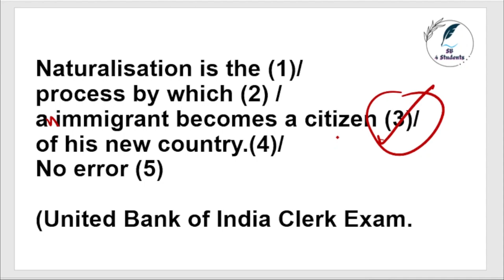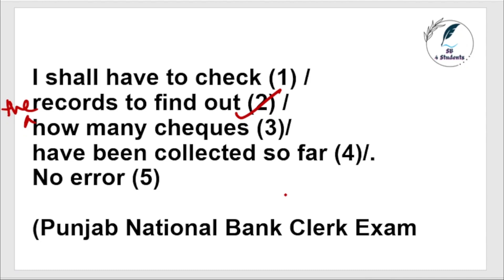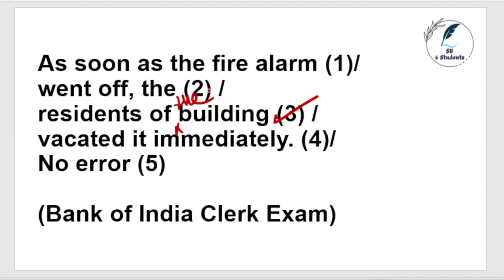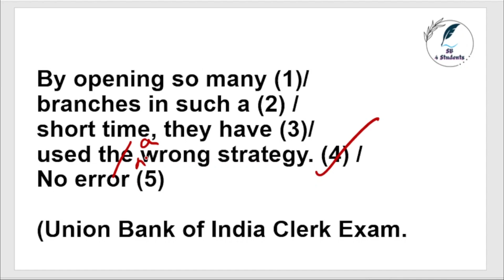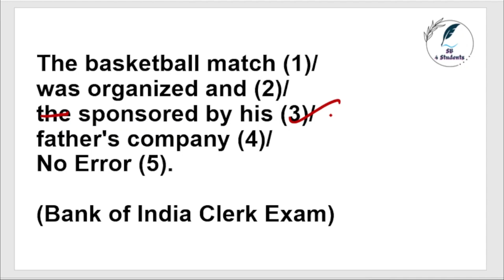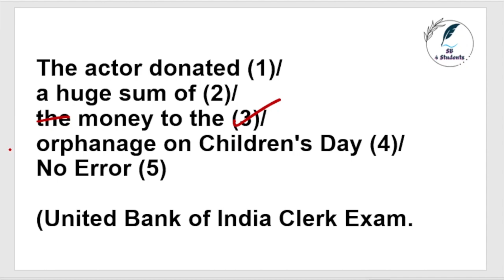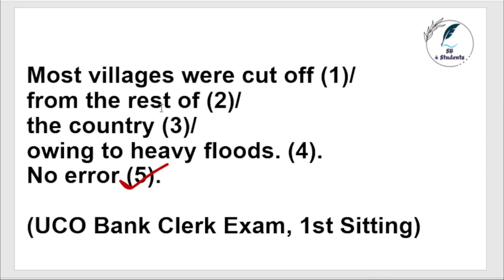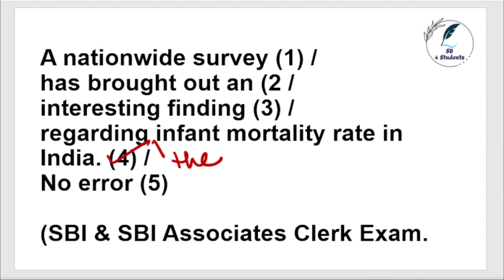12টা বাজার আগে 12টা PYQs প্রতিদিন 2023 I Day-7I Daily Exam PYQ Practice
12টা বাজার আগে 12টা PYQs প্রতিদিন 2023 I Day- 7 I Daily Exam PYQ Practice

Sbi clerk English previous year question paper namisha bansal
Sbi clerk English previous year question paper
Sbi clerk English previous year question paper by vishal sir
Sbi po English previous paper mains
Sbi po English previous paper 2022

Ssc
Ssc mts
Ssc mts post details
Ssc mts analysis 2023
Ssc gd
Ssc gd results 2023
Ssc exam
Ssc exams questions and answers
Ssc English
Ssc exam preparation
Ssc English previous year question paper
Ssc cgl update
Sbi clerk English previous year question paper in Tamil
Sbi po English previous year paper 2022
Sbi clerk English previous year question paperin kannada
Sbi po mains english previous year question paper

Welcome to SB 4 Students
Lets study English together with SB Mam (Shweta Basu).
This video helps students pursuing SSC along with other Competitive Examination and School Students.
Regular classes ahead.

Join our Telegram channel to get necessary study materials.

To join our online and offline classes,
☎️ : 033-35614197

lll LETS STUDY TOGETHER lll